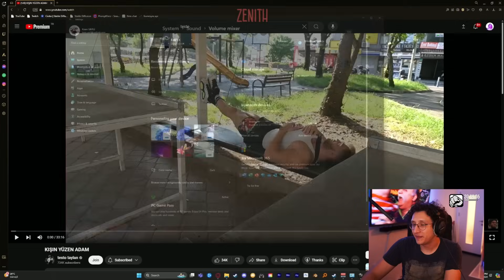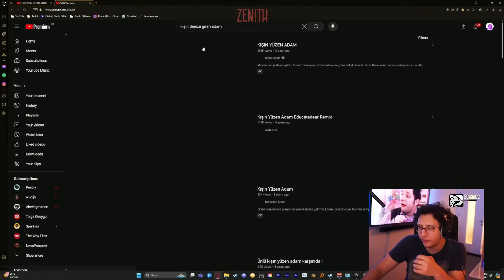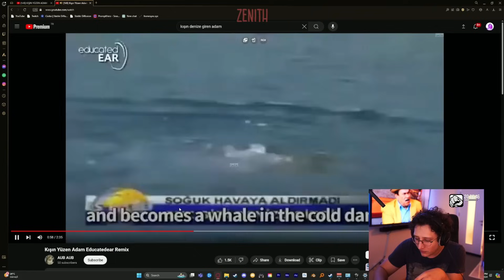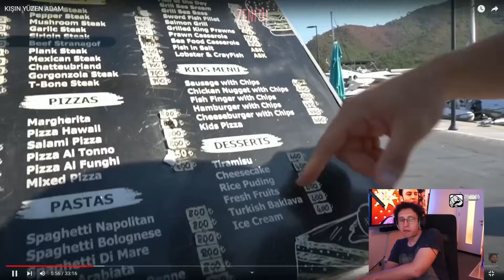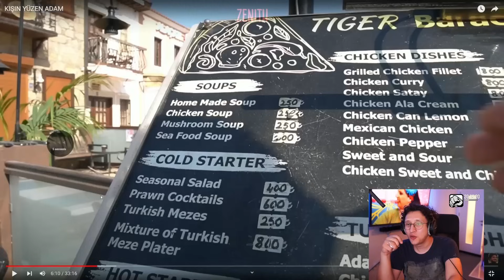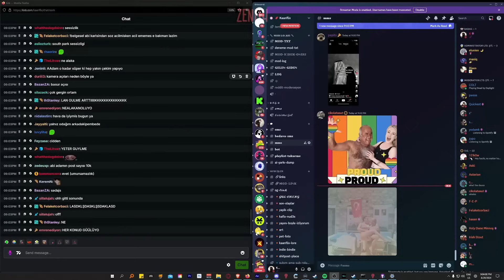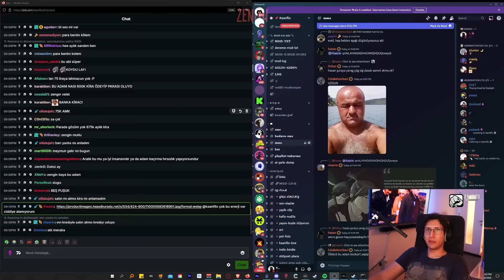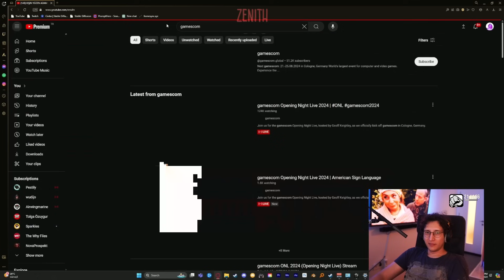KAANFLIX | TESTO TAYLAN KIŞIN YÜZEN ADAM İZLİYOR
00:00 Video başlıyor
4:16 Sessiz kısım
6:52 Kışın Yüzen Adam devam

Yayınlar neredeyse her gün ve adresinlerinde. Takip edip bildirimleri açarak haberdar olabilirsiniz.